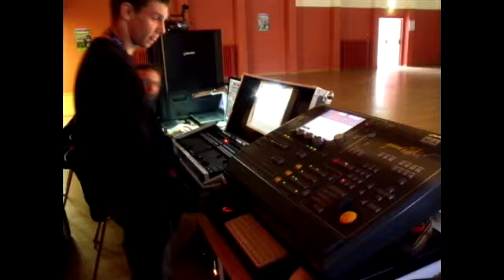Night Revolution - soirée BASCAN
Installation de la soirée Bascan, Avril 2011 à Rambouillet
- scène pour 2 concerts, puis soirée DJ
- Système son D&B C4
- double écran Full HD (32/9) en arrière Scène
- régie 3 caméras
- rappels vidéo de part et d'autre de la scène
- Grand MA light, Allen&Heath GL2800
- barres de Led, Sun Strip, lyres, strob, etc...